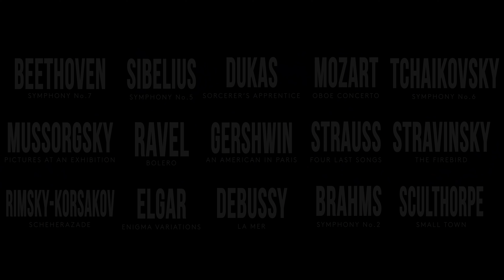Breathtaking. Heart Racing. Spine Tingling | Season 2021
In 2021, experience the magic of live orchestral music. Enjoy blockbuster classical favourites, epic movie music, dazzling soloists, and more.